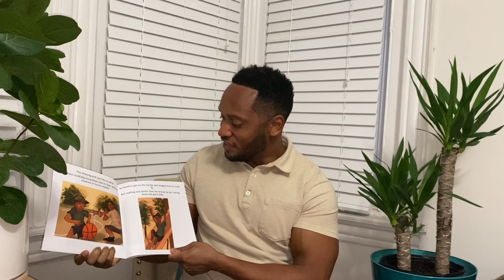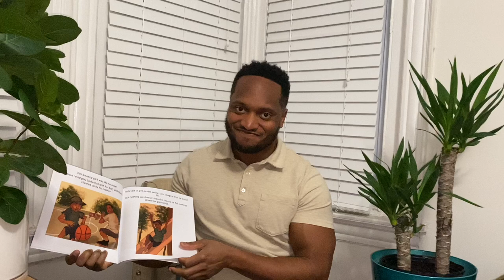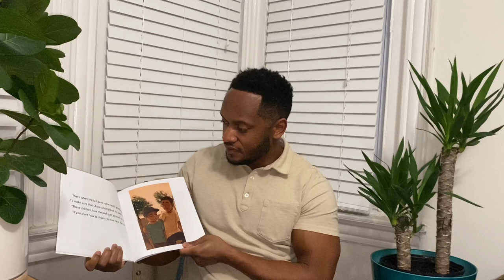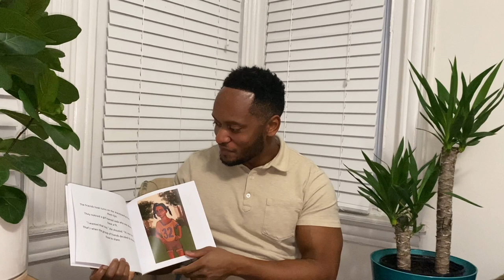chase learns to share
2021 Winter Slide Video With John Butler